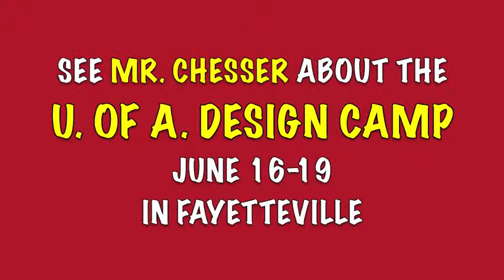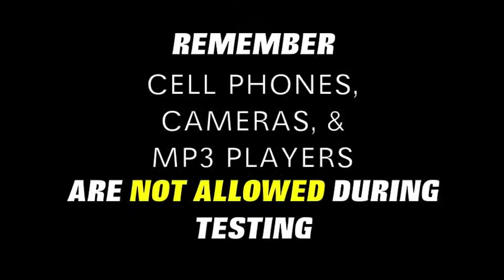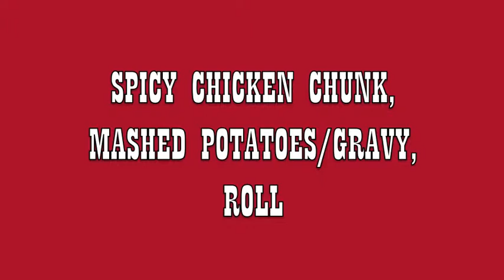Golden Eagle Report, Wednesday, March 19, 2014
Track Results, CAP, Testing Rules